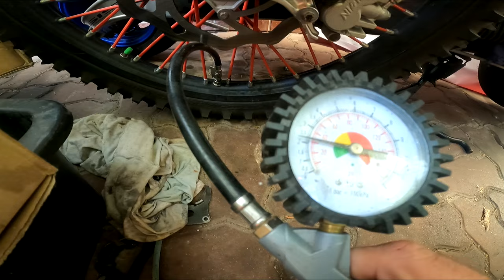Zdrowa 700 seta / Dostałem Yamahę na testy !!! Yamaha mt 07 2024 zaskoczenie !!!